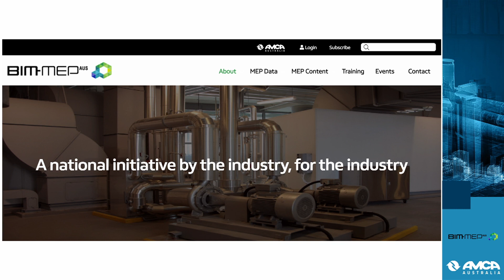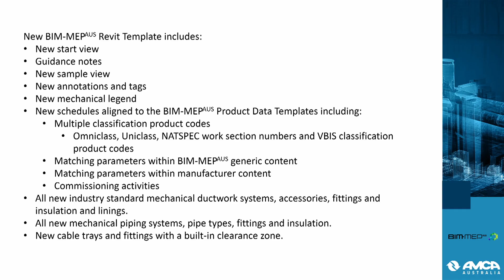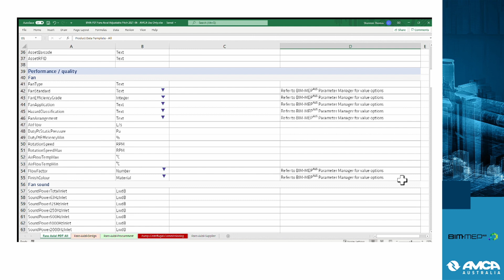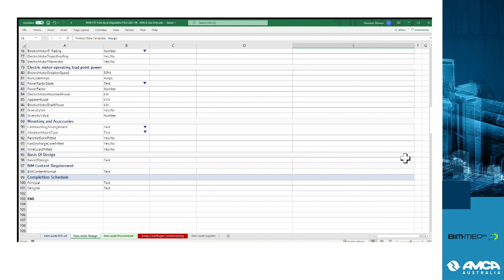AMCA Australia | BIM-MEP AUS Industry Update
16 November 2021 - learn about the latest developments within BIM-MEP AUS.

Chapters:
0:00 Introduction
2:10 AMCA Australia CEO
4:33 BIM-MEP AUS Chairman's Address
8:15 BIM-MEP AUS Updates